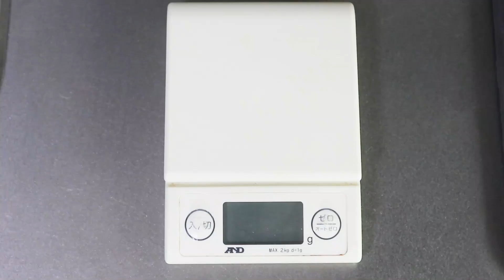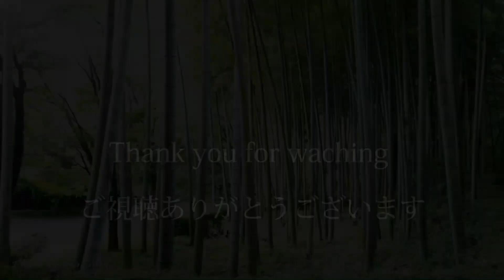How to make Pork soboro donburi and soboro sauce recipe.(Ground pork bowl)豚肉のそぼろ丼ぶりの作り方(レシピ)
■This time is a recipe for Pork soboro donburi recipe.(Ground pork bowl)豚肉のそぼろ丼ぶりの作り方(レシピ)

▼Pork soboro donburi.[1 serving]
 [Ingredients]
・Minced pork : 100-125g
・Mangetout : some
・Cooked rice : 1 serving

[Season the eggs]
・Egg : 1
・Mirin : 7g
・Sake : 7g
・Sugar : 3g

[Make soboro sauce]
・Soy sauce : 15g
・Mirin : 15g
・Sake : 15g
・Sugar : 6g

Soboro in Japanese refers to minced meat, fish, and eggs that are crushed into small pieces and cooked.

Minced chicken is a typical example of soboro meat.
Of course, we also have minced beef and minced pork.

Making soboro with ground pork often fails.
So I made a video this time.

If you fry ground pork, a lot of oil will come out.
If you do not wipe off the oil, it will not be delicious.
This is the point when making soboro using ground pork (´ ▽ ｀ *)

今回は、プロが作る「豚肉のそぼろ丼」の簡単な作り方を紹介します。
■豚ひき肉のそぼろ丼ぶり[レシピ 1人前]
[材料]
・豚ひき肉 : 100-125g
・サヤインゲン/きぬさや : 適量
・ご飯 : 1人前

[たまごの下味]
・生卵 : 1
・みりん : 7g
・料理酒 : 7g
・砂糖 : 3g

[そぼろのタレ]
・醤油 : 15g
・みりん : 15g
・料理酒 : 15g
・砂糖 : 6g

▼撮影の裏側
日本語のそぼろ（そぼろ）とは、ひき肉、魚、卵を細かく砕いて調理することを指します。

そぼろのお肉の代表的なのは鶏ひき肉です。
もちろん、牛ひき肉や豚ひき肉もつかいます。

豚ひき肉でそぼろを作ると失敗することが多いです。
なので今回動画を作りました。

豚ひき肉を炒めたら、油が沢山出てきます。
油をふき取らないと美味しく仕上がりません。
豚ひき肉を使ってそぼろを作る時のポイントです(´▽｀*)

How to make Tororo soba and Cold soba sauce recipe.(Make at home.)冷やしとろろ蕎麦とめんつゆの作り方(レシピ)